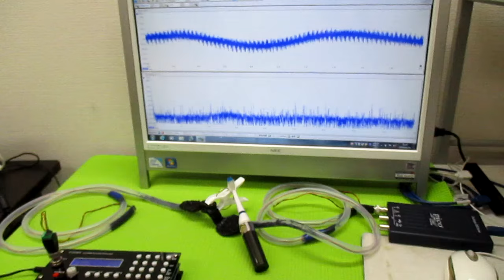超音波発振制御プローブの製造技術 ultrasonic-labo